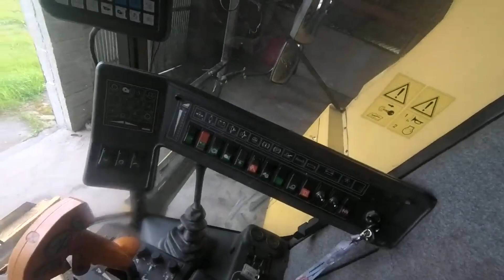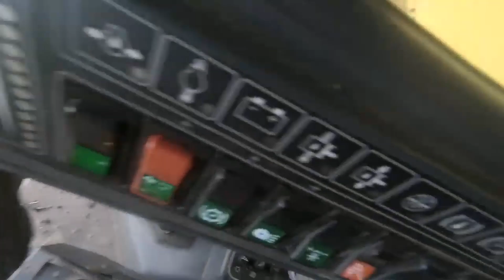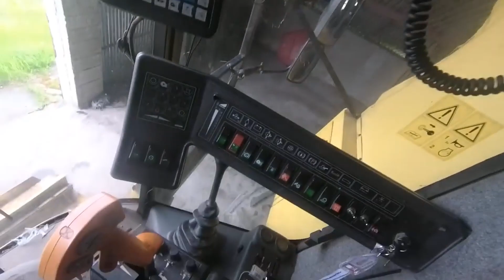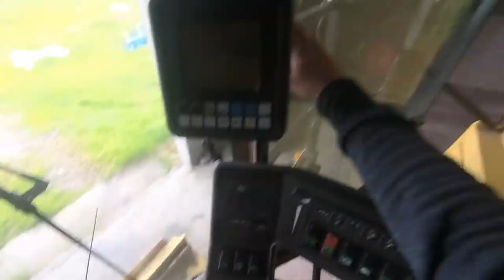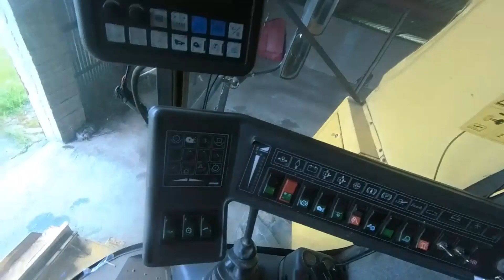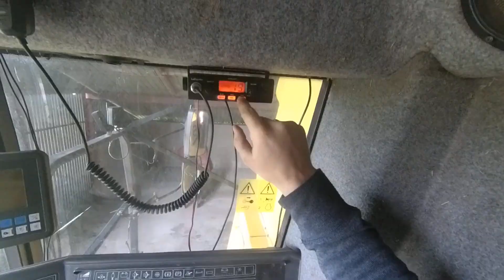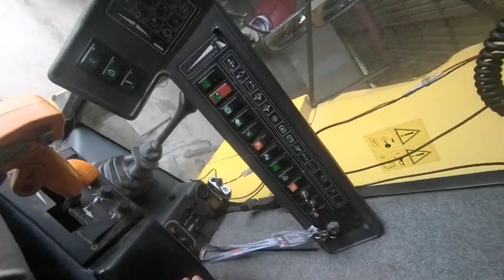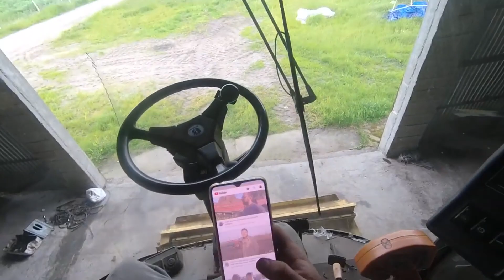❗ Prawie spaliłem kombajn ❓